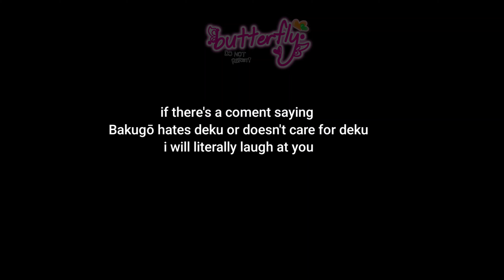you can only see the people who cares for you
ah yes. this one trend
AND THE CAPCUT THING IN THE END.